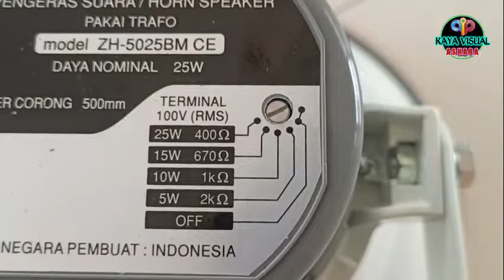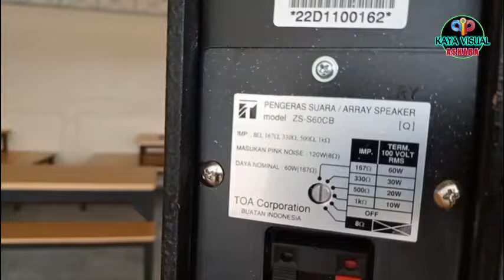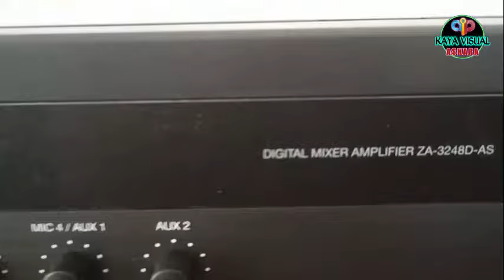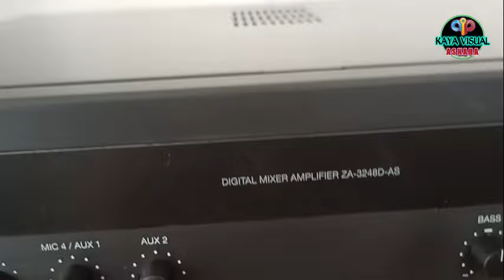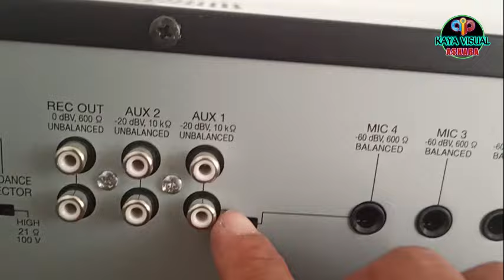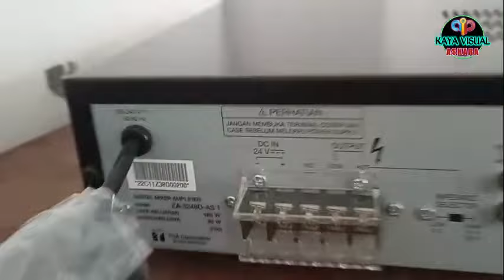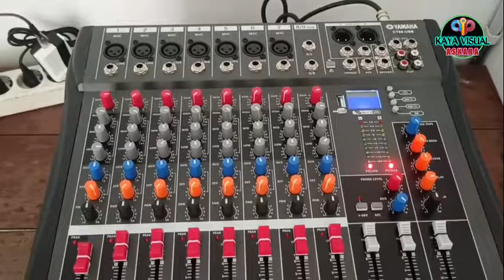APLIKASI 7 BUAH LINE ARRAY ZS-60 CW & 8 BUAH HORN -INSTALASI AUDIO MASJID BANI ADAM NAGREG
Assalamualaikum...Sangat Rekomendid banget slim array memang cocok untuk ruangan bergaung atau bergema tinggi,saya ini pasang di ruangan yang sangat bergema,akan tetepai hasilnya suara pemateri masih rata ,fokus atau jelas ditelinga tentunya membuat jemaah dan nyaman
Instalasi Audio Masjid BANI ADAM NAGREG Terbukti Kalo Slim Line Array TOA ZS-60CW Cocok Di Ruangan minim peredam

konsultasi
- instalasi
- Estimasi
- sales
- produk
- service
- Maintenance
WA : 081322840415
klik link pembelianya zs-60 cw.

Al jabar
masjid raya Al jabar